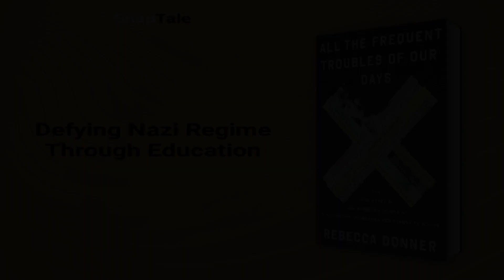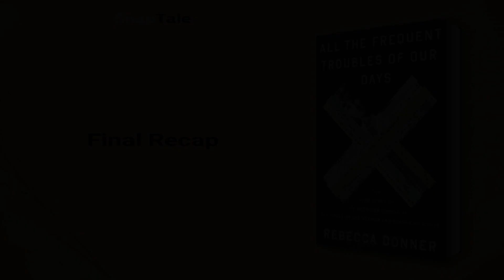All the Frequent Troubles of Our Days by Rebecca Donner: 27 Minute Summary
*BOOK SUMMARY*

TITLE - All the Frequent Troubles of Our Days: The True Story of the American Woman at the Heart of the German Resistance to Hitler

AUTHOR - Rebecca Donner

DESCRIPTION:
📖 Discover Mildred Harnack's incredible story as an American leader in the German resistance, fighting against the Nazis from within. Immerse yourself in her secret world of espionage, sabotage, and moral courage in this captivating real-life thriller, based on extensive research and previously untapped sources.

TIMESTAMPS:
⌚ 00:00 Introduction
⌚ 01:11 Unlikely Love, Unshakable Commitment
⌚ 03:58 Rise of Shadows in Germany
⌚ 06:53 Nazi Germany's Chilling Reality
⌚ 09:28 Defying Nazi Regime Through Education
⌚ 12:34 Defiance Against Nazi Oppression
⌚ 15:21 In the Heart of Resistance
⌚ 18:11 Unraveled Resistance
⌚ 21:03 Defying Nazis: Daring Resistance
⌚ 24:04 Unwavering Love Amidst Resistance
⌚ 26:47 Final Recap